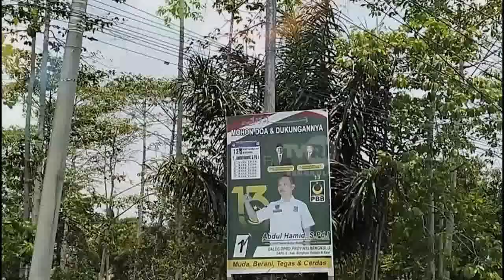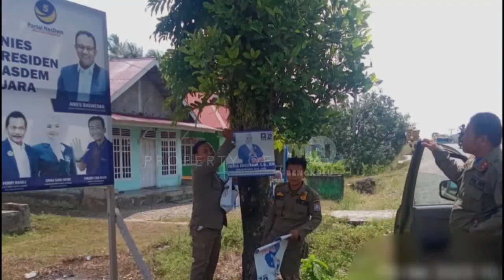SATPOL PP TERTIBKAN BALIHO DAN SPANDUK